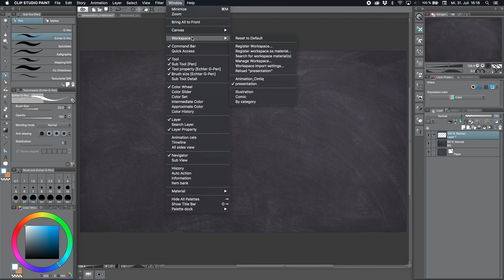Ein Storyboard Template mit Clip Studio Paint EX 01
Die Mal-Software Clip Studio Paint hat ein Comic-Panel System, das hervorragend dazu geeignet ist Storyboard Templates zu erstellen. Kombiniert mit den herausragenden Malwerkzeugen ist die Software eine tolle Lösung für die Erstellung von Storyboards. Dieses Tutorial soll die prinzipielle Herangehensweise zeigen - sie läßt sich auch auf andere Layout-Anordnungen adaptieren.
Viel Spaß!